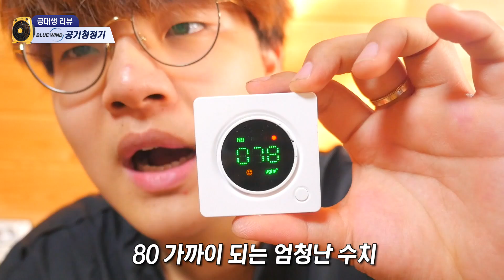공기청정기로 캡사이신 가스의 매운 냄새도 정화 할 수 있을까??? [ 공기청정기 정화력 테스트 ] 공대생 변승주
오늘안에 구독자1000명이 오르면 블루윈드 공기청정기 100대를 기부하고 인증하겠습니다!

# 저희집에도 공기청정기가 거실에 있는데, 방마다 하나씩 없으면 효과가 없다고 해서 저렴한 공기청정기를 찾아보다가 3만원대의 공기청정기를 찾게됐습니다 ㅋㅋㅋㅋㅋㅋ 여러분들도 올 가을엔 크린한 공기와 함께하세요 ㅋㅋㅋㅋ

( 펀딩 하시면 12.18일에 배송되는 겁니다 )

" 세상에 하찮은 호기심은 없습니다! "
이 채널은 궁금한건 뭐든 해봐야 직성이 풀리는 21살 평범한 공대생이
세상에 있는 모든 신기한것들을 해보는! 사실상 주제 없이 하고 싶은 것 다 하는 평범하지 않은 채널입니다.